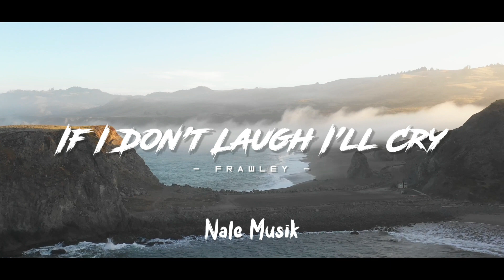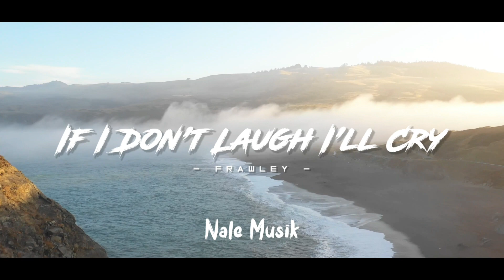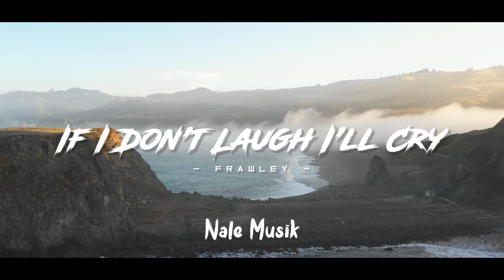Frawley - If I Don't Laugh I'll Cry || Slow Remix (Nale Musik)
welcome to the Nale Musik channel.

here I will entertain you all with slow music, I hope you are entertained.

Happy listening !!

🇮🇩Indonesia